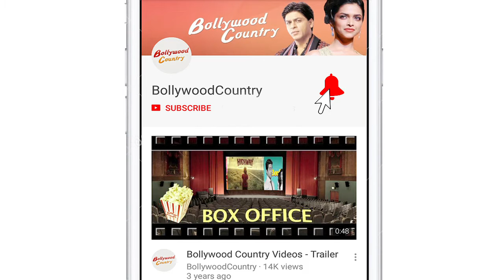'Luka Chuppi', 'Arjun Patiala' won't release in Pakistan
In the wake of the Pulwama terror attack, Kartik Aaryan's "Luka Chuppi" and Diljit Dosanjh's "Arjun Patiala" will not release in Pakistan.